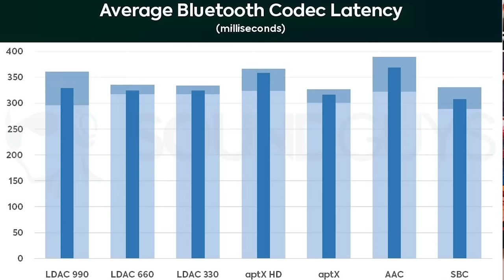BUDS vs Neck Band - Which is Better? (Comparison)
💻LEARN HACKING  🐱‍👤 With My Hacking Courses 💻
2. Tech Master Hacking Course
Quick Hack: 299 Rs
Tech Master: 299 Rs
HACKSTARS: 299 Rs
Hello Friends
In this video, I will compare truly wireless earbuds and wireless neckbands in terms of battery life, sound quality, gaming, value for money, which one lasts longer in normal usage, and which one is better for you. I bought 4 buds and 2 neckbands for this video so that I can give an unbiased comparison. I hope you like this video and share it with your friend as well.